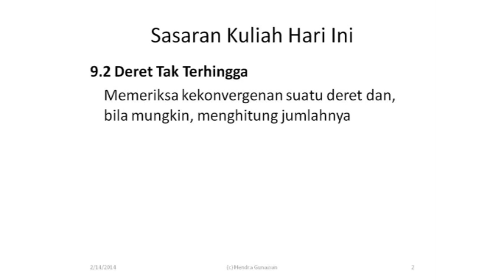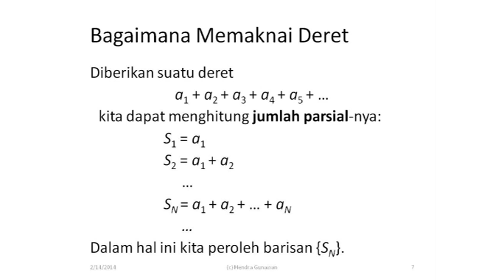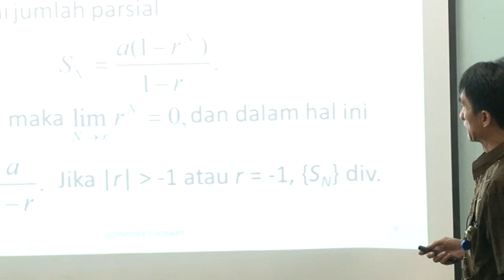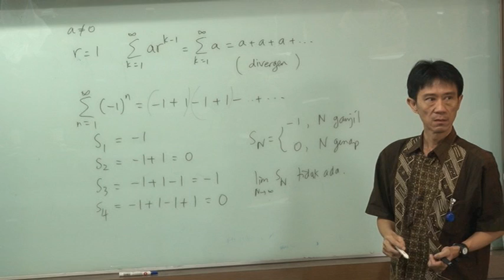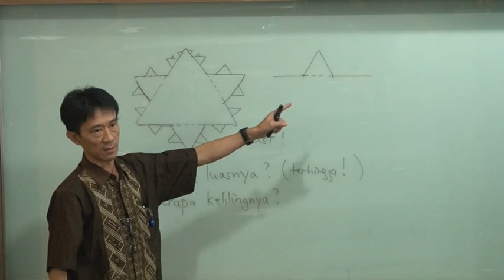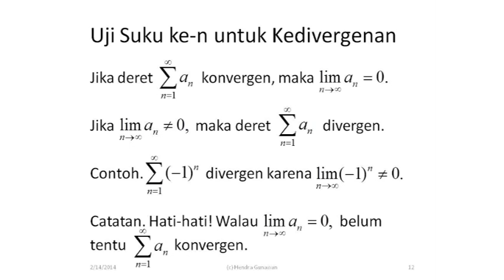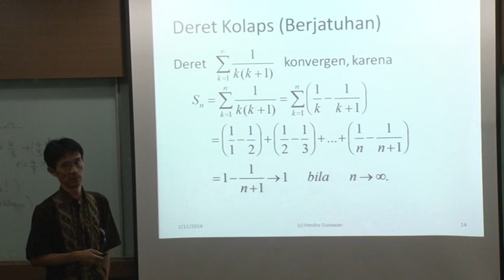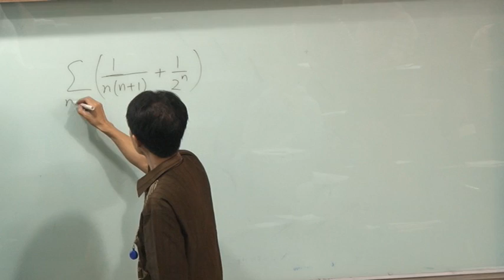9.2 Deret Tak Terhingga